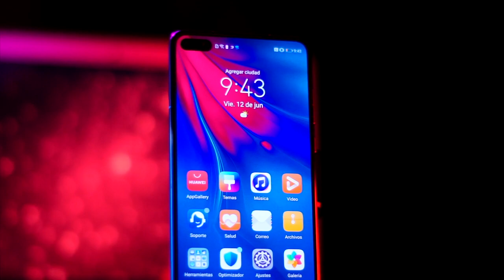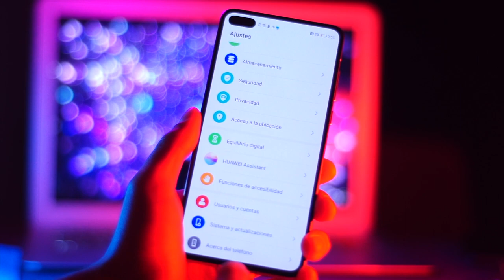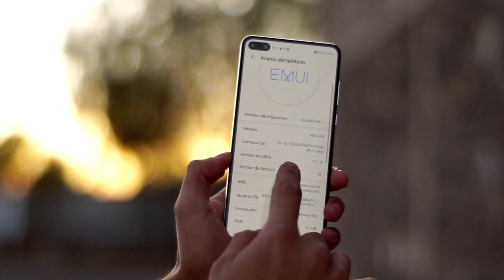Huawei P40 en México